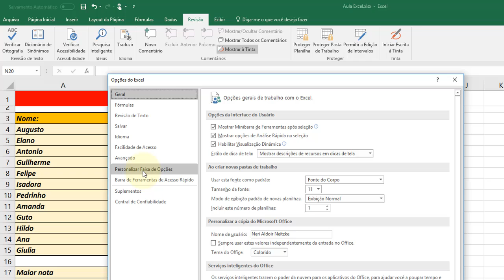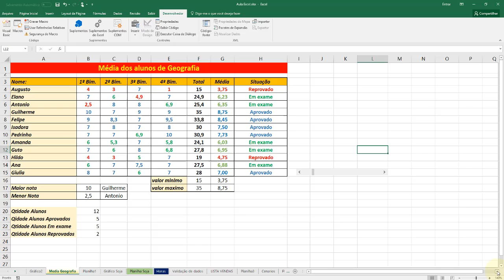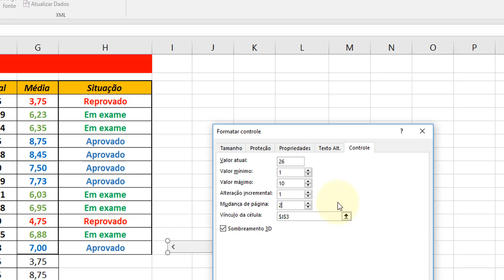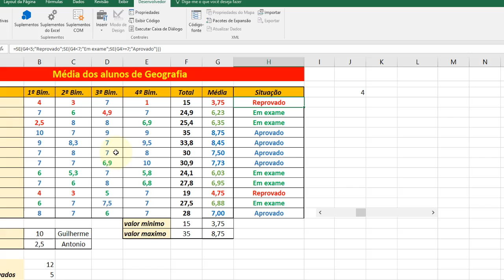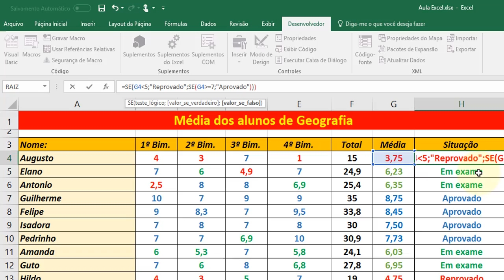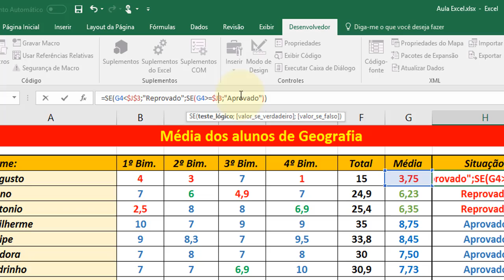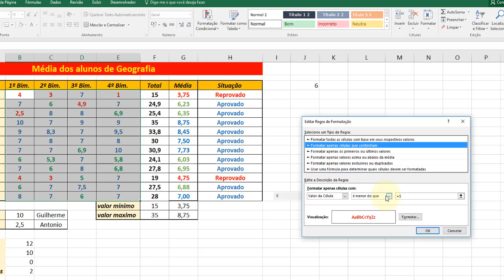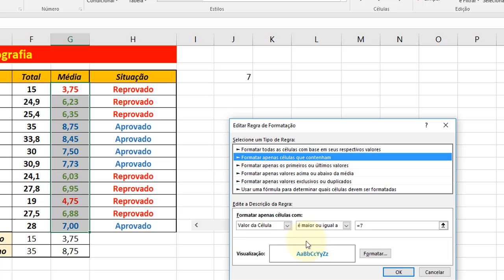Excel Avançado aula 38 Trabalhando com controles do Menu Desenvilvedor Aula 01